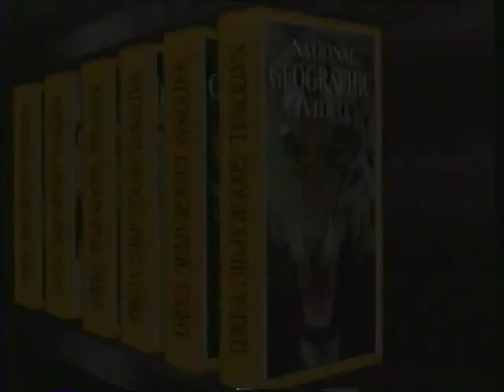National Geographic: World's Last Great Places: Okavango Africa's Wild Oasis (1996)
Presentation starts at 1:20

Produced by Tim & June Liverside
Written by Kevin McCarey
Narrated by James Coburn

Full Credits at 54:40